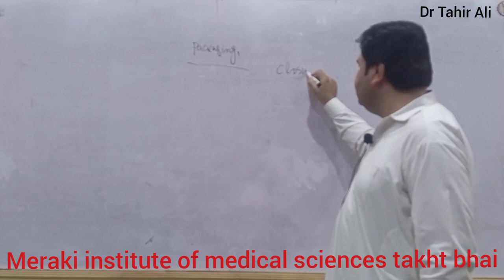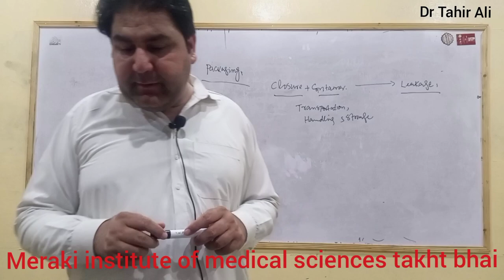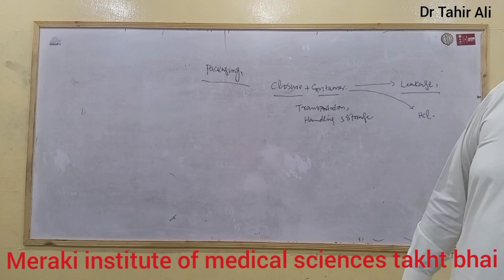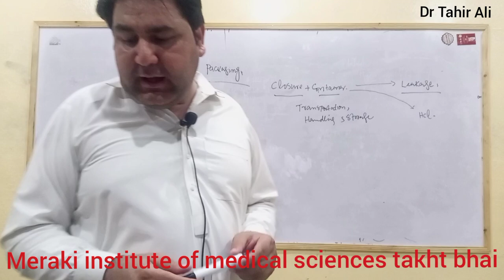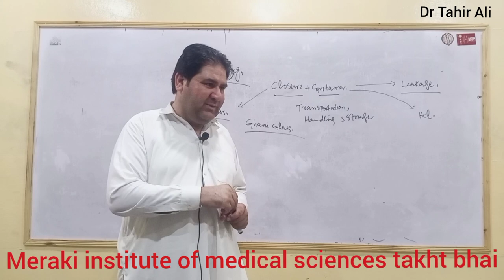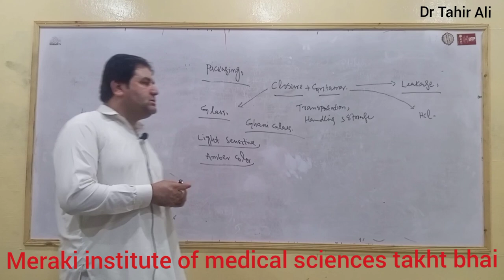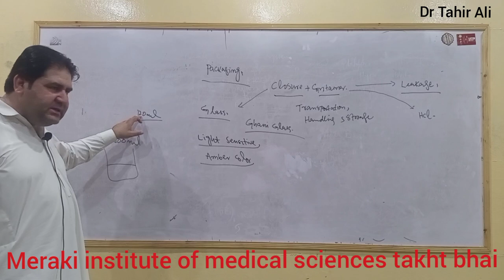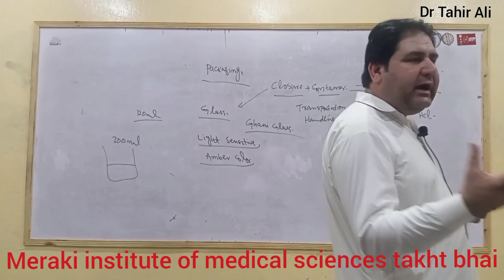topic packaging lecturer Dr Tahir Ali